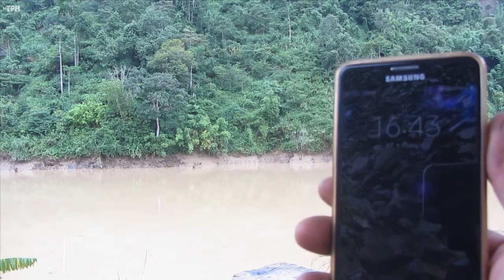NÓI CHUYỆN CHÚT CÁC BÁC NHỈ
đêm mưa em ngủ cả đêm các bác ạ